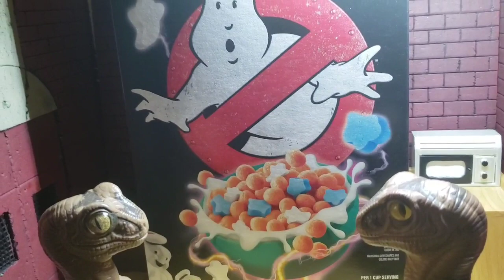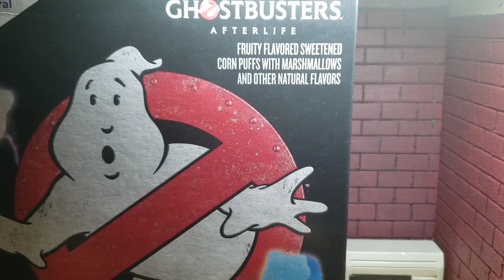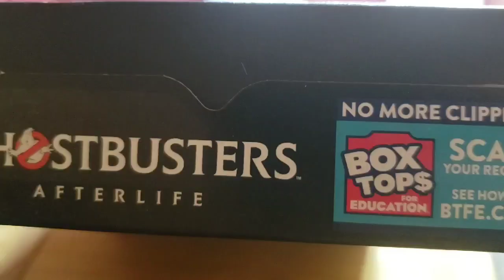Ghostbusters Afterlife Cereal Food Review Dinosaurs Bob the Raptor & Joe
Welcome to the best and only Dinosaur Food Review channel on YouTube. Today we tried Ghostbusters Afterlife Cereal.

HELLO MAMMALS!

Willowick OH 44095